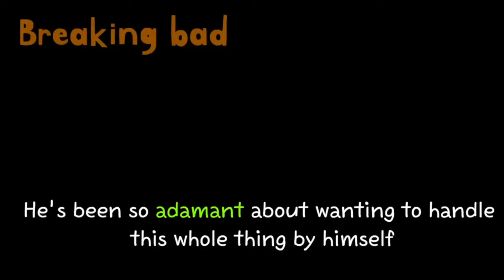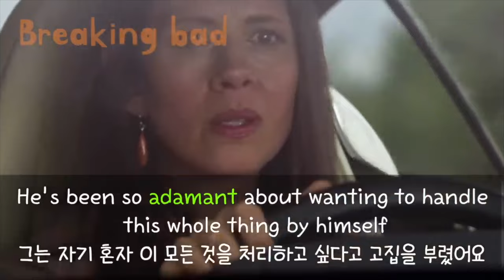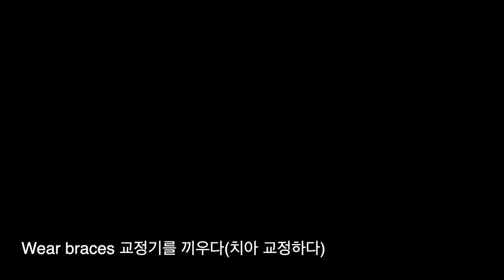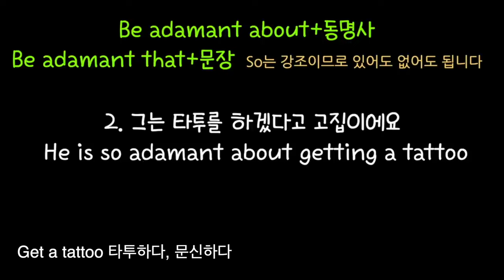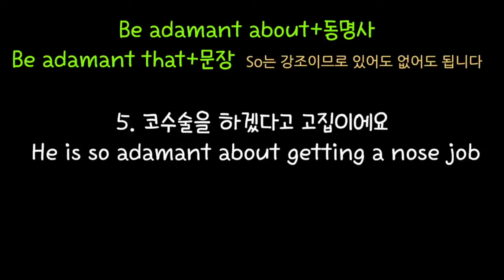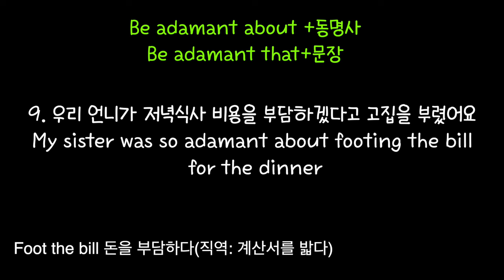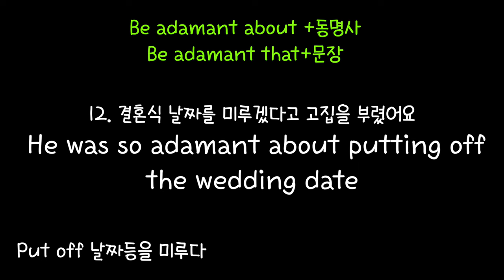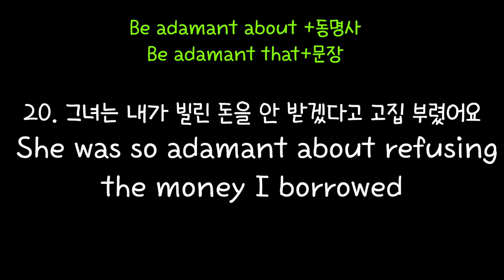[로지스쿨]중급영어 🇺🇸원어민 소리 듣는 패턴 20문장 흘려듣기